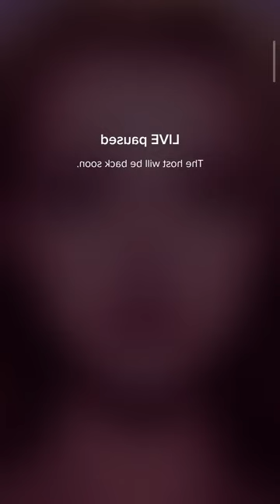Bigo live 😍 Pretty Girls 💎 live stream #789